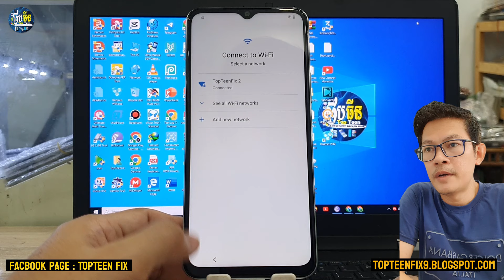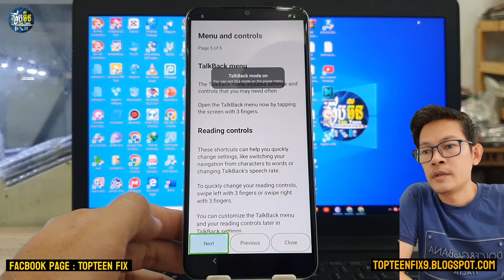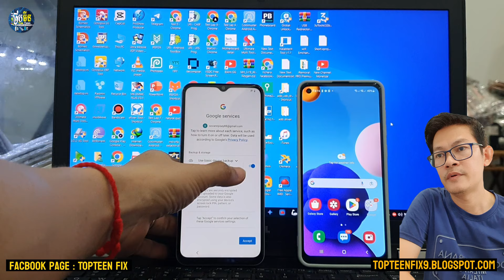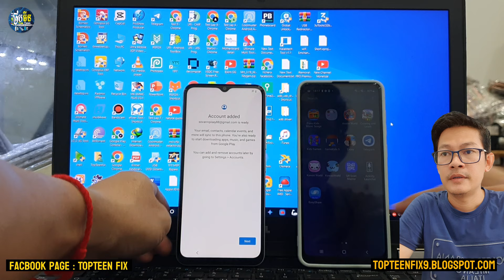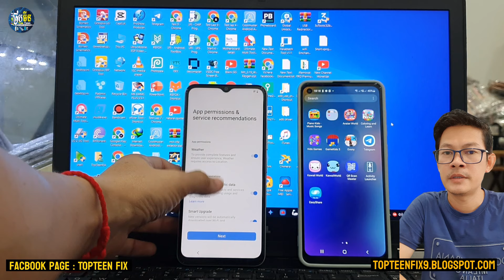Vivo Y18 frp bypass 2024 @ahmeefood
For more about TopTeenFix :
Blogger: